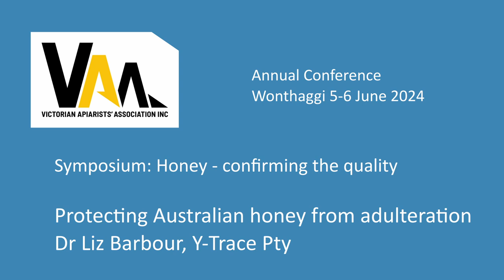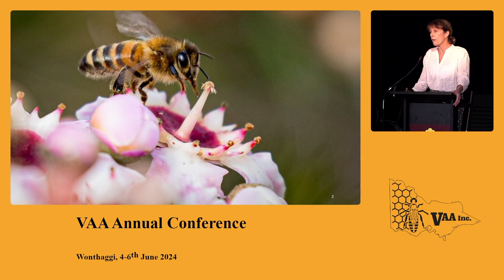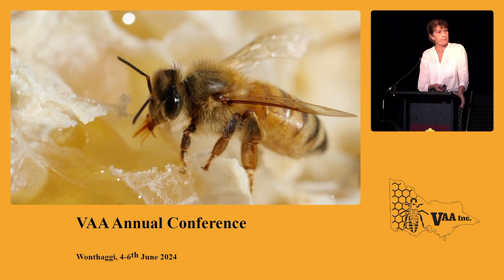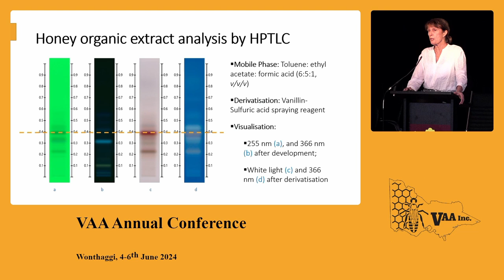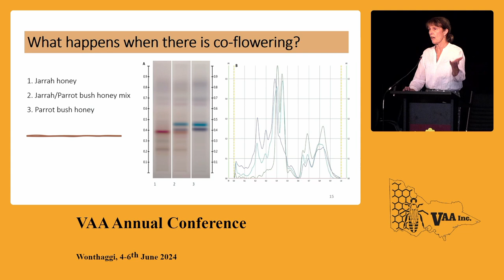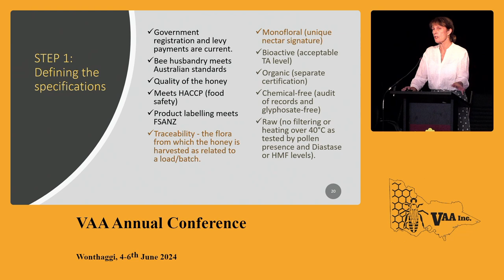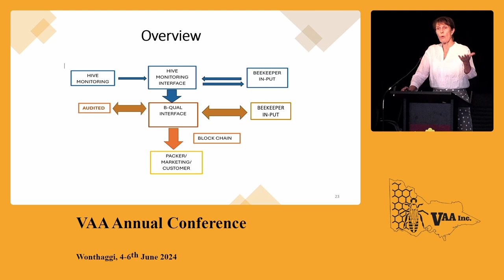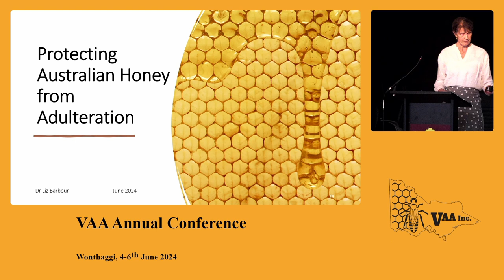Protecting Australian honey from adulteration, Liz Barbour